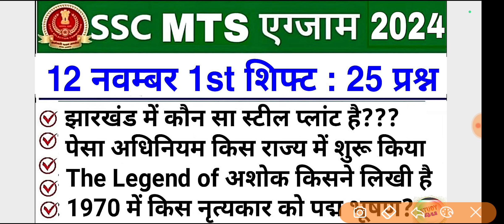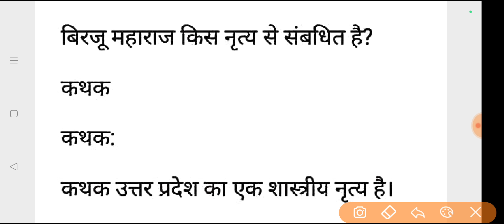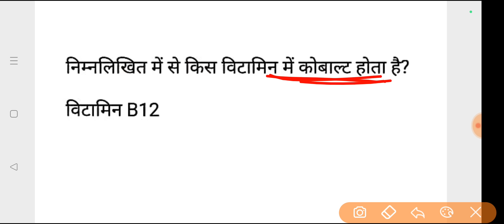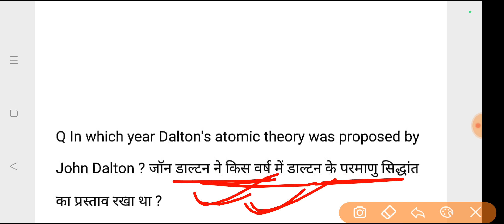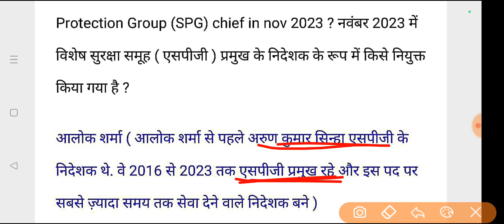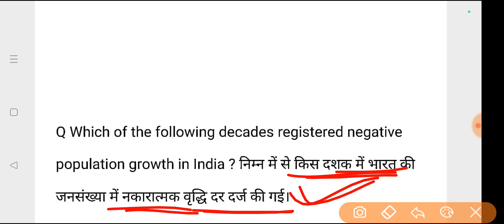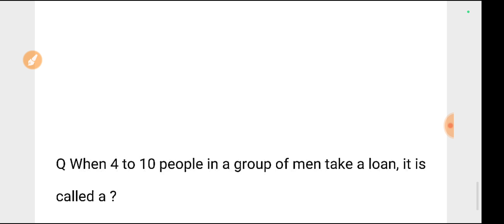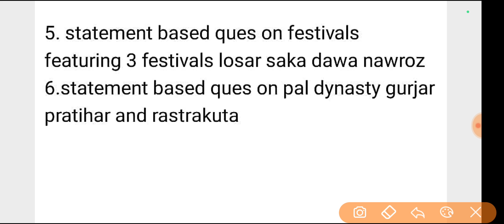SSC MTS 12 November 1st Shift Analysis 2024 | SSC MTS EXAM Analysis 2024|SSC MTS ANALYSIS 2024 TODAY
♦️ Your Queries ♦️
SSC MTS 14 November 1st 2nd 3rd All shift analysis
SSC MTS 15 November 1st 2nd 3rd All shift analysis
SSC MTS 10 November 1st 2nd 3rd All shift analysis
SSC MTS 11 November 1st 2nd 3rd All shift analysis
SSC MTS 12 November 1st 2nd 3rd All shift analysis
SSC MTS 13  November 1st 2nd 3rd All shift analysis

SSC MTS Exam Analysis | 11 November , Shift 2 | SSC MTS Analysis | Get an in-depth SSC MTS Exam Analysis for 11 November , Shift 1 ! Stay ahead with our detailed SSC MTS Analysis, covering key topics, question patterns, and
difficulty levels. This comprehensive review will help you understand the exam trends and prepare effectively for your SSC MTS exams. SSC MTS Asked Questions Review with Expected Cut Off

11 November 1st shift paper analysis
11 November 2024 ssc mts 1st shift paper
11 November 1st shift ssc mts
11 November 1st shift paper
ssc mts 11 Nov 1st shift analysis
ssc mts si 11 Nov analysis
ssc mts exam analysis 11 Nov 2024

STUDY 4U